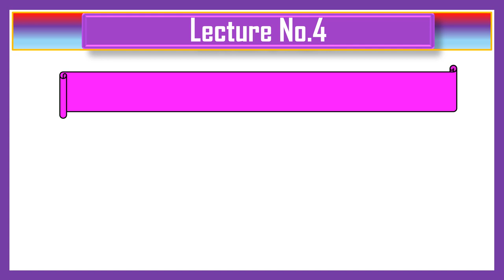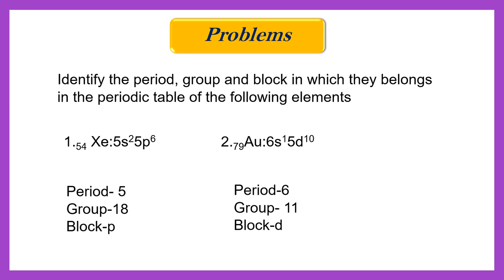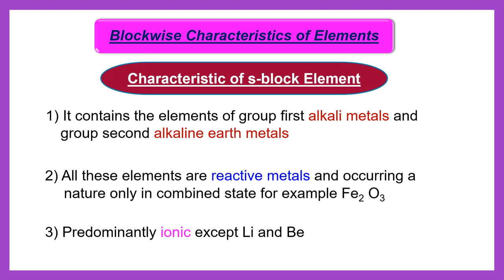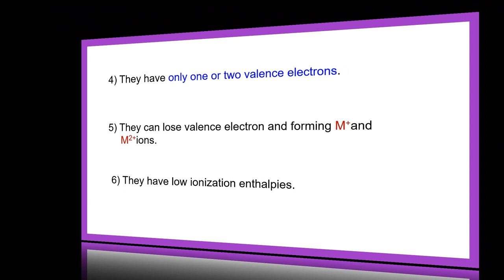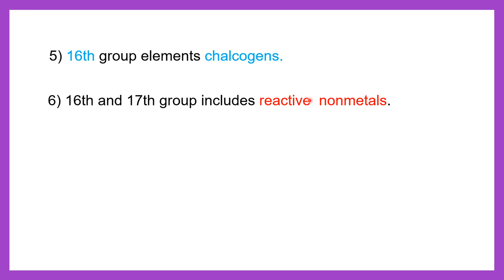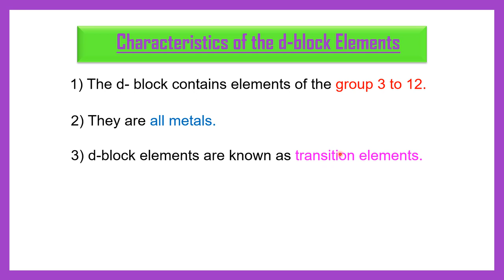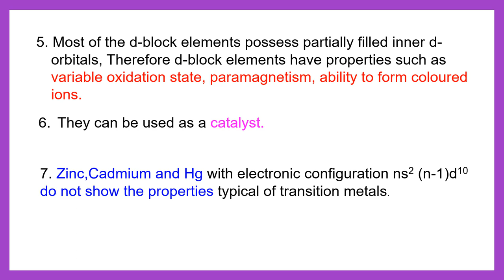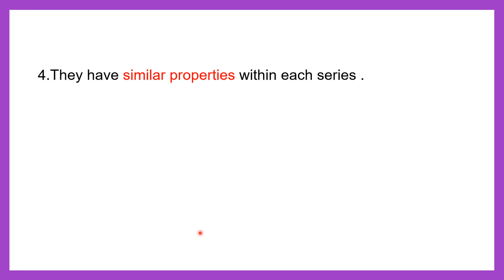XI-Chemistry Modern Periodic Table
Lectur No.4